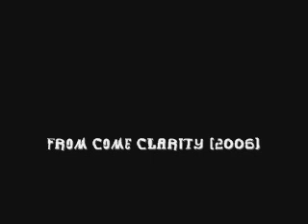My Top 20 In Flames Songs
Title speaks for itself. Enjoy.
Inspired by snookmitsu's movie and all the others.